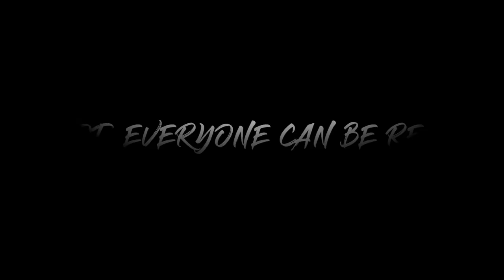LOMILOMI KAHUNA ACADEMY 마우이 직접 지도영상 모델 뮤즈(그때의 너 지금의 우리)꾸준함은 진짜를 만든다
진짜는 타협하지 않는다

대한민국 로미로미의 전승과 계승을 위해 다년간 교육생을 배출하고 수많은 사람을 만났지만, 진짜와 가짜를 구별하고 구분하는 세월이 지났습니다
시행착오도 많았지만 우리에겐 값진 시간들이였으며, 상대를 가르치기에 현장에서 충분히 경험한 노하우들로 인해 더 발전할 수 있었습니다.
아무리 따라해도 진짜는 될 수 없습니다.
보고, 듣고, 연습하지 않으면 진짜는 될 수 없습니다
더 나은 테라피를 위해, 더 나은 내일을 위해, 진짜만 가르친다~!!!

                                                소개
* 전국 로미스타 -

      대한민국 유일무이( 정통 하와이) 대한민국 로미로미 전승, 계승자
      KAHUNA, NUI 기법 전수자
      체형관리 협회 교육 이사
      로미로미 수료증 발급 가능 교육이사

1. 테라피에 인생을 거신 분
2. 테라피가 생업이신 분
3. 심신이 미약하거나 정신이 안정화 되지 않으신 분
4. 주체가 될 수 없어 기본이 없으신 분
5. 말 테라피가 싫으신 분
6. 실력이 없어 인정받지 못하신 분
7. 테라피를 하면서 몸이 망가지는 분
8. 체형과 몸과 마음이 변화되고 싶으신 분
9. 진보되고 트랜디한 테라피에 도전하고 싶으신 분
10. 돈이 아닌 인생의 재미를 찾아 테라피를 즐기고 싶으신 분

이 중 하나만 해당 된다면 당신은 교육에 목말라 있습니다.
바로 두드리세요~ 아니아니~~벨 누르세요 띵 동~

테라피는 즐거워야 합니다
테라피는 행복해야 합니다
테라피스트는 즐겨야 합니다, 그래야 건강해집니다

하나를 얻기 위해, 하나를 내려놓고, 담을 수 있을 때 온전하고 건강한 에너지가 들어갑니다.

시작하세요
어려운 테라피~!
도전이 있어 아름다우니까요

국내, 아니 세계 유일무이가 될 수 있는 하나의 CULTURE를 만들어나가는 테라피스트 양성을 도모합니다.